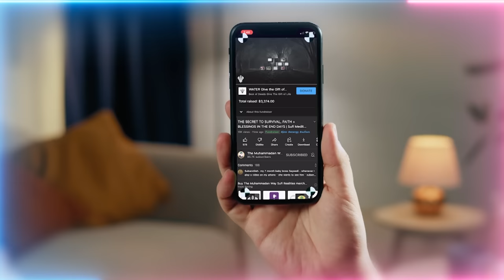Imam Mahdi (as) Beyond Time Realm - When is His Earthly Appearance?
End Times Eschatology

Q&A Chapters :
00:00 Short reminder on being of service
01:35 Will the dajjal (man of deceit) control the whole world?
08:25 What’s the reality of Imam Mahdi (as), Laylatul Qadr (Night of Power) and Jabal Qaaf (Mount Qaaf)?
11:03 Who is on Chair of Authority
From the chair of authority topic, satan and nafs (ego) are partners, what about the jinn (unseen being) that is possessing some people, can it be controlled by satan or partner with him?
12:54 Feeding in Ramadan
In Ramadan should we invite people to break their fast at home or should we distribute food outside?
14:28 Can we serve humanity in other organizations places with our Fatima Zahra helping hand t-shirts?
17:34 Is reciting a small durood sharif (praising on Prophet Muhammad ﷺ) in high quantity important or reciting different durood sharifs in limited quantities?
20:01 Is the red color only for Imam Mahdi (as)? Should we have any red clothing?
21:16 Will Imam Mahdi (as) only come after six seventh of all humanity has been wiped out?

Recorded : 20230406